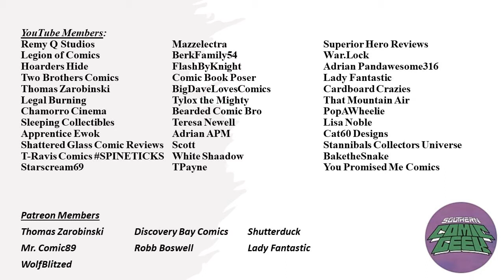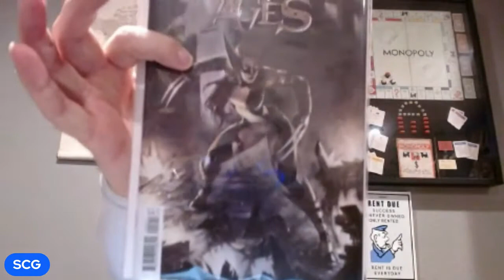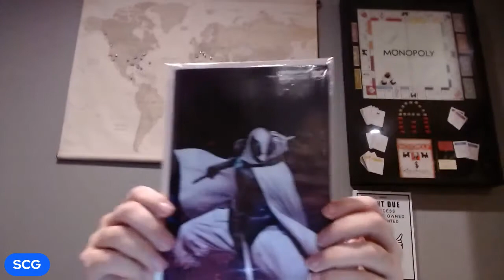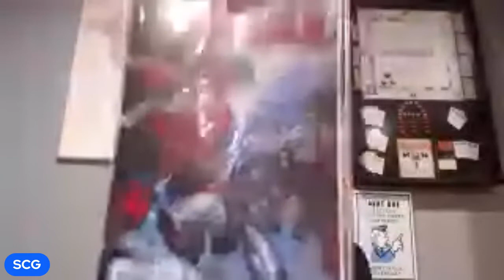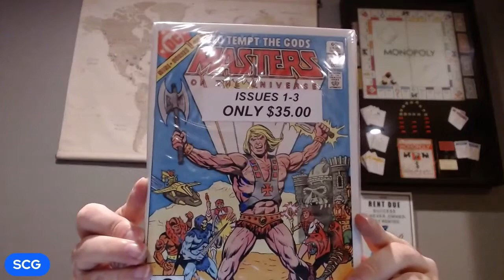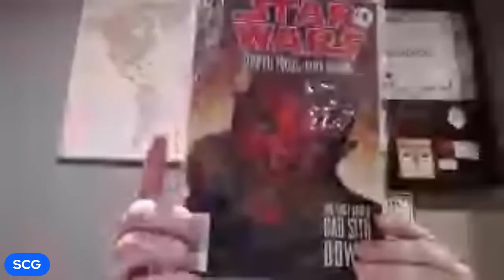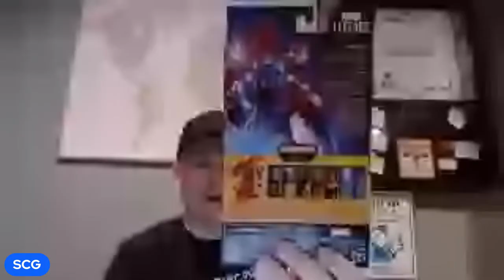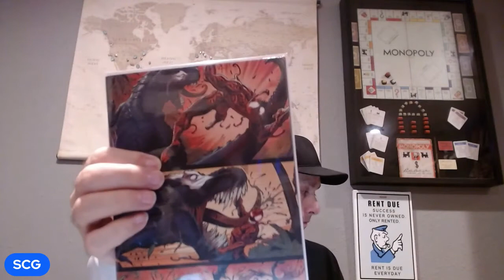HUGE MAIL CALL, COMIC CON, AND NCBD PICK UPS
Lots of goodies in the mail, a few NCBD books and a visit to a nice con and here we go.

Be sure to protect those cards and comics with the best.

Getting frustrated looking for those hard to find to comic books to fill your runs? Look no further! Visit MyComicShop.com and start an account today